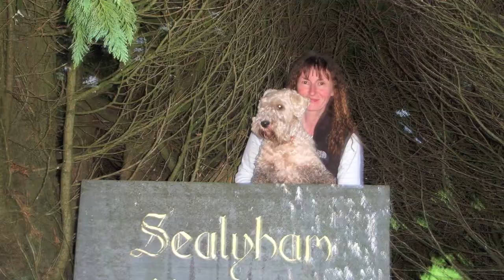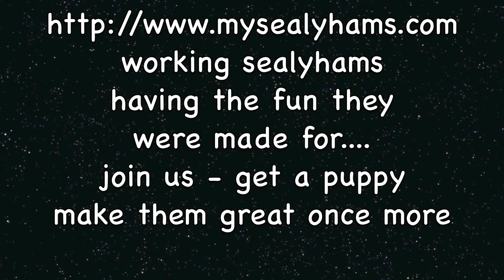sealyham summer 2010 meet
Sealyham Terrier dogs and puppies out on a hike through the countryside. They do what they have been bred to do - live, love life, have fun, enjoy and take them with you.